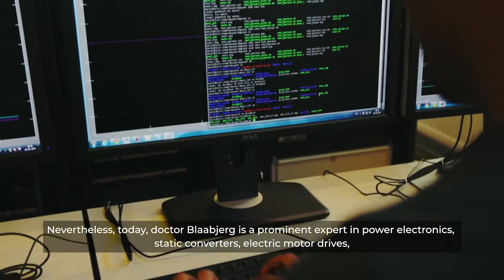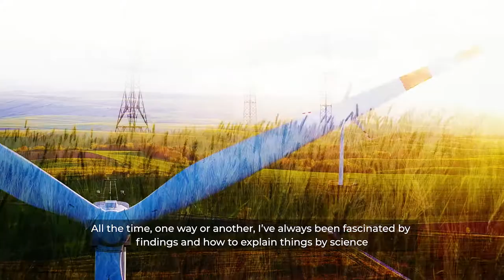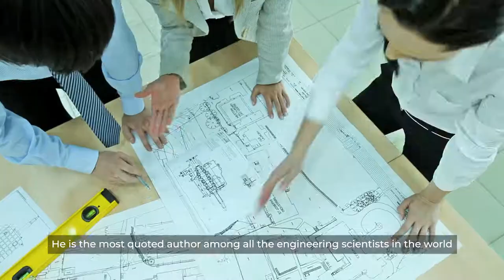Frede Blaabjerg the 2019 Global Energy Prize laureate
Danish Professor Frede Blaabjerg, the expert in power electronics has become the 2019 Global Energy Prize laureate. He has won in the nomination ‘Non-traditional Energy’.

The scientist made a number of inventions in the field of variable speed drive technology, and today they are regularly applied in wind turbines, and allow for rational generation of electricity, saving tens of millions of dollars a year.

In the video interview, Professor Blaabjerg told us about the beginning of his career, why he decided to become an inventor, and what is going to happen with power electronics in the future.